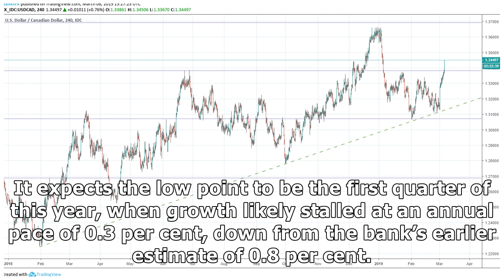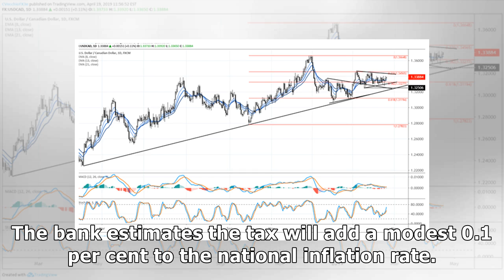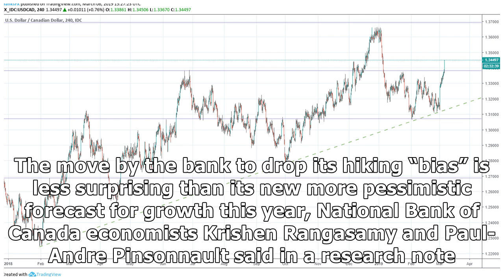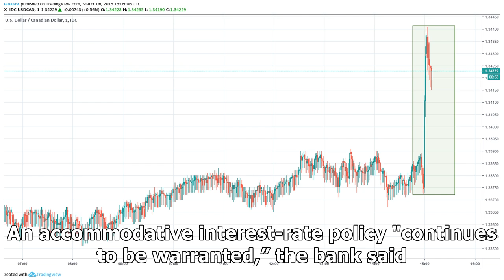Dovish Bank of Canada drops talk of coming rate hike, cuts growth outlook